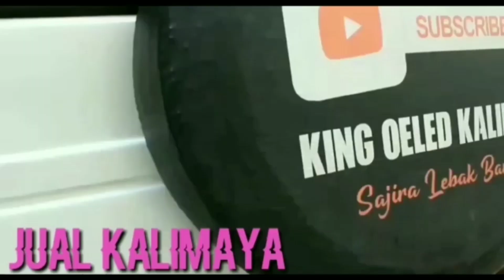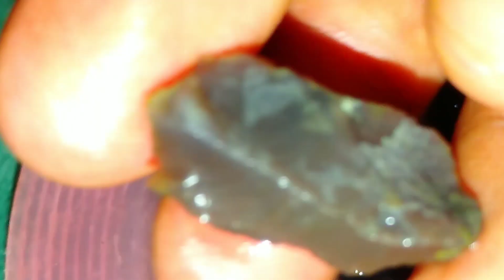3 paket kebiangan sekali loh mr e